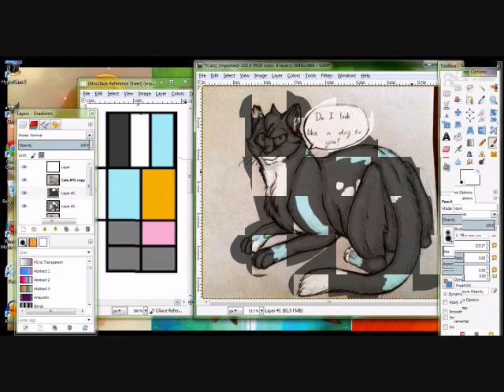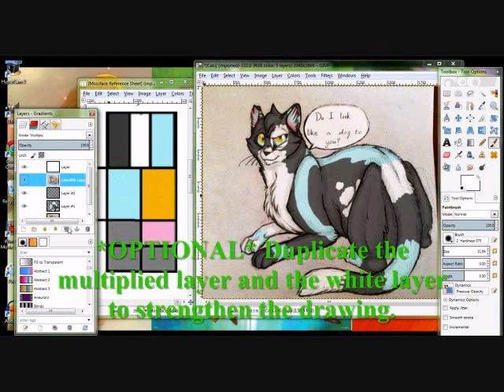How I color Traditional Artwork Digitally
Please read the credits at the end of the video~!
Just because when I was explaining it to my new friend (who's also and artist) and she said it sounded complicated.  It's not really, it just sounds like it is.  So yeah.  xD